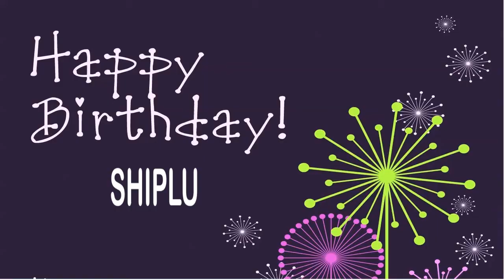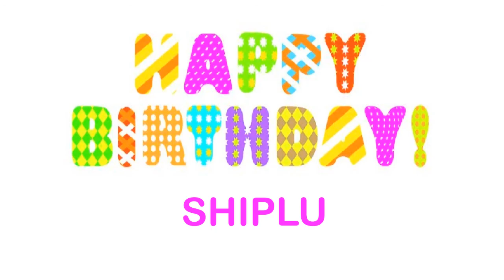Shiplu Wishes & Mensajes